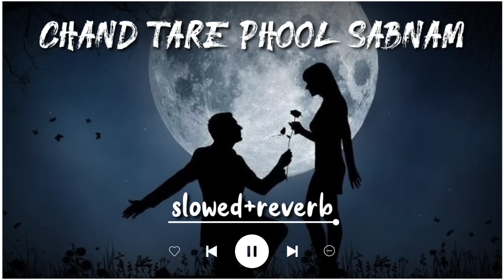Chand Tare Phool Shabnam | Slowed And Revered | Nakul Kapoor | 90's Best Romantic Songs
Song : Chand Tare Phool Shabnam
Singers : Tauseef Akhtar
Lyrics : Sameer
Director : Deepak Anand
Movie : Tum Se Achcha Kaun Hai
Star Cast : Nakul Kapoor, Aarti Chabaria, Neha Pendse, Kim Sharma, Dalip Tahil, Rati Aganihotri & Others
Producer : Deepak Anand
Banner : Venus Records & Tapes Pvt Ltd Presents

LYRICS

Chaand taare phool shabnam
Tum se achcha kaun hain
Koyi rut ho koyi mausam

Pyaar se mukhde ko aake
Chumti hai chaandni
Saari duniya mein hai bihkri
Bas tumhaari roshni
Aisa koyi bhi nahin oh
Meri nazar mein haseen
Mera dil kehta hai jaanam

Jo khuli zulfein tumhari
Din mein kaali raat ho
Tum zara aanchal uda do
Dhoop mein barsaat ho
Saagar ki pyaasi leher oh
Jume tumhe dekhkar
Saari duniya saara aalam
Oh tum se achcha kaun hain.